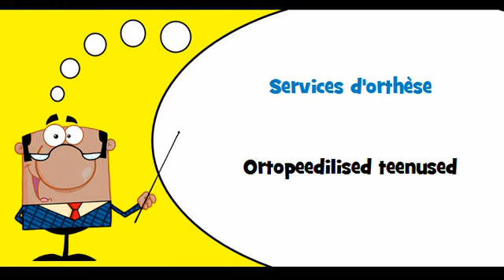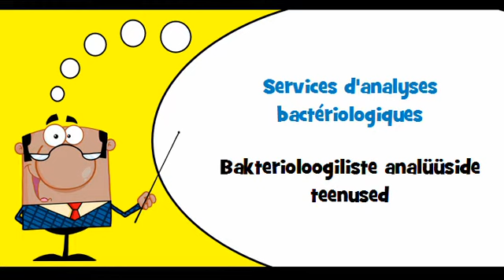VOCABULAIRE FRANÇAIS ESTONIEN # Thème = Services hospitaliers et services connexes